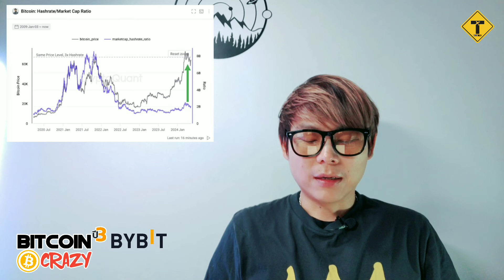BitcoinCrazy : BTC จะพุ่งแตะ $265,000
BitcoinCrazy เจาะลึกทุกเรื่องราวเกี่ยวกับ Bitcoin ที่โลกต้องรู้ พบกันทุกวันเวลา 8 โมงเช้า อัพเดตข่าวสารและความรู้ใหม่ ๆ ของบิตคอยน์ทุกวัน
Support ช่อง THAITOWN channel ง่าย ๆ เพียงแค่กด Subscribe และเติมเงินตามรายละเอียดด้านล่างนี้
สมัครสมาชิกและเปิดบัญชีเทรดคริปโตฯ กับ BํYBIT
เมื่อสมัครเสร็จแล้ว เข้าร่วมแคมเปญเพื่อรับรางวัลได้ที่นี่ หรือสมัครในแอปฯหลังจากคุณเปิดบัญชีเสร็จแล้วก็ได้
สมัครสมาชิก/เปิดบัญชี Binance